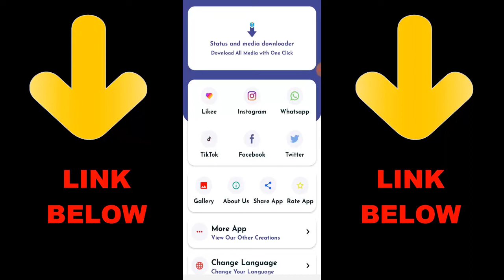Marcus vs Alex 1v1 COD Mobile Sniper Only | Call of Duty Mobile 1v1 Duel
► OchoochogiftYT
Random Videos

► How To Not Have a Name in Among Us | How To Get a Dot Name In Among Us